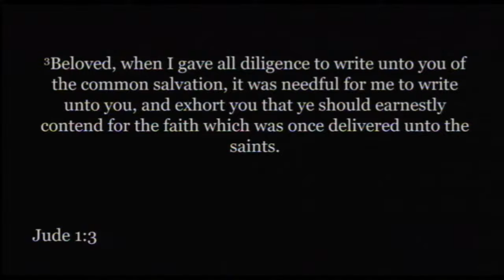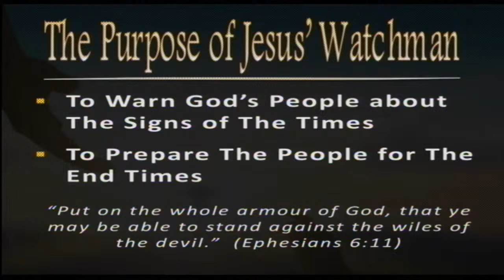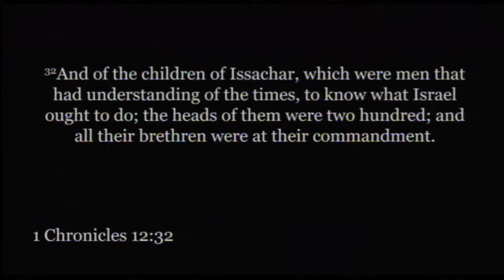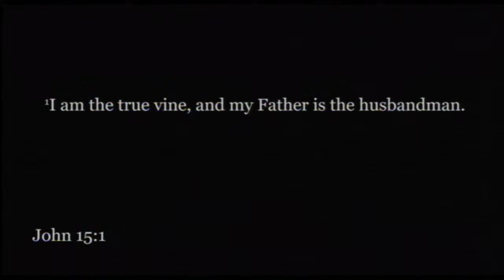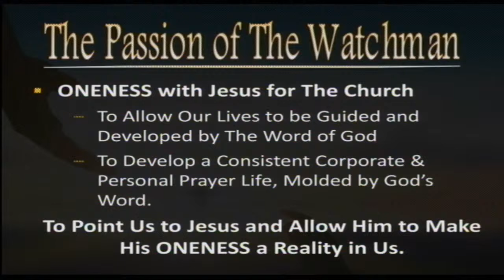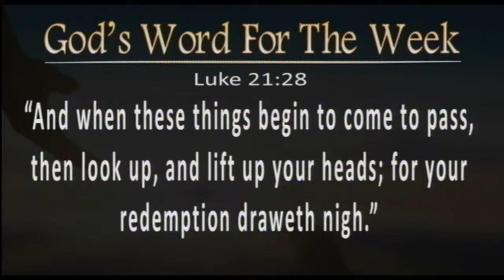The City of Life Christian Church (Sermon) Sunday Morning Service March 10, 2024